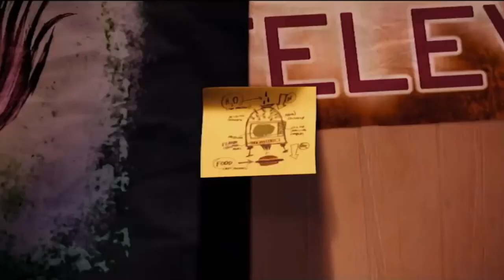CWACOM (RSPT Style) Part 1 - Enter Shrek/Inventions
Finally, my first part of Cloudy With A Chance Of Meatballs (Robyn Stewart POE TWO) is here! Up next is Part 2!

CAST IN ORDER OF APPEARANCE:

Young Flint Lockwood - Young Shrek (Attack On Ogre)
Brent McHale - Sulley (Monsters Inc.)
Tim Lockwood - Boog (Open Season)
Fran Lockwood - Ursa (Open Season 3)
Adult Flint Lockwood - Shrek (Shrek)
Steve the Monkey - Donkey (Shrek)
RatBirds - Birds (Rio)
Officer Earl Devereaux - Surly (The Nut Job)
Joe Towne - Elliot (Open Season)

Timestamps:

0:00 Intro
0:22 Enter Shrek
2:56 Inventions

I swear that Sony owns Cloudy With A Chance Of Meatballs.